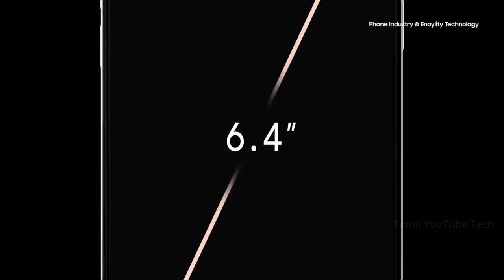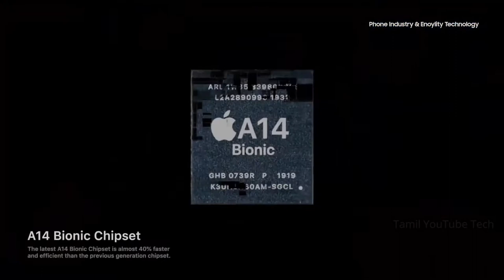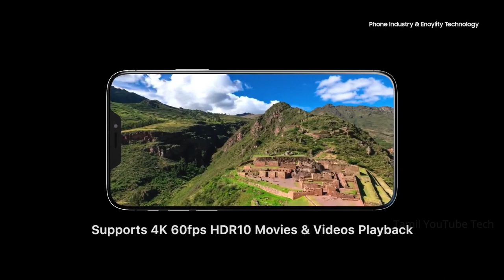iPhone 12 trailer - Apple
So here is the new iPhone 12 concept trailer with amazing super powerful features and specifications including quad cameras, new colors, 6.7" largest iPhone display ever, 4500 mAh battery and many more. Watch the complete video for full upcoming specifications.

► Concept Trailer Created By Producer Milind Chandwe & Enoylity Team. Stay tune for the upcoming Samsung Galaxy Note 20 Trailer.

Apple iPhone 12 concept trailer trending in USA, India, UK, United Kingdom (England), Russia, Japan, Switzerland, Canada, Brazil, Mexico, France, New Zealand, Spain, Italy, Sweden, United Arab Emirates (UAE), Dubai, Singapore.
Phone 12: Everything we know about the 2020 iPhone -
The iPhone 12 models coming in 2020 will use an Apple-designed 5-nanometer A14 chip manufactured by TSMC. The A14 chip is expected to bring both speed and efficiency improvements that could bring small gains in battery life.

iPhone 12 is a concept made by Milind Chandwe and it shows the possible look of upcoming flagship from Apple - iPhone 12.